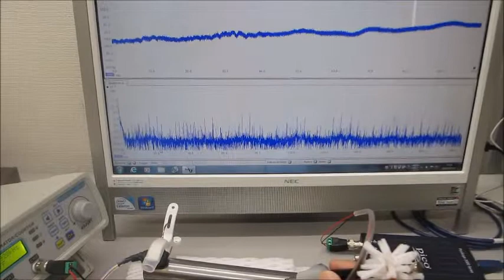超音波システム（音圧測定解析、発振制御）